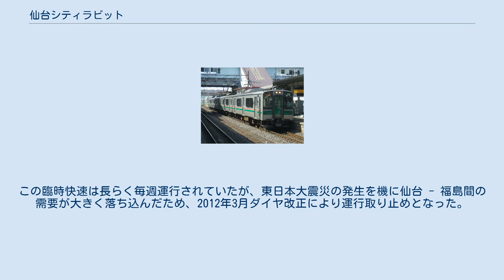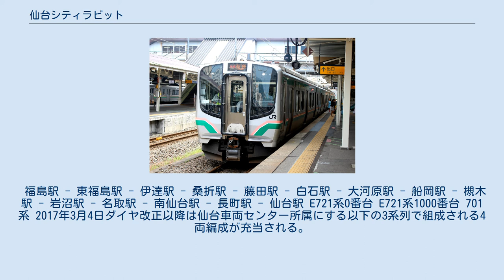仙台シティラビット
仙台シティラビット（せんだいシティラビット）は、東日本旅客鉄道（JR東日本）が仙台 - 福島間を東北本線経由で運行していた快速列車の愛称である。
 東北本線の『宇都宮線』区間内で運転される快速「ラビット」にちなんで命名された。
 東北本線の仙台 - 福島間で運行し、長町 - 岩沼間と大河原 - 藤田間で速達運転を行う。
 廃止時の所要時間は1時間16分程度であり、普通列車（1時間23分程度）よりも約7分ほど短い。
途中駅で先行列車を追い越すことは無い。
 仙台 - 福島間は新幹線が並行しているため、毎日運転される快速列車の運行は長らく設定されず、国鉄分割民営化後に仙台 - 白石間に愛称なしの快速列車（後に福島まで延長）が休日1往復に限り運行されるのみであった。
 しかし、規制緩和の影響で仙台 - 福島間をつなぐ高速バスの運行が開始されると、JR東日本仙台支社では高速バスに対抗する快速列車として当列車の運行を開始した。
 仙台 - 福島間は、高速バス・JR共に中央競馬が開催される土休日の移動需要が大きいため、2003年には全区間で速達運転を行う臨時快速を土休日限定で運行開始した。
この臨時快速は長らく毎週運行されていたが、東日本大震災の発生を機に仙台 - 福島間の需要が大きく落ち込んだため、2012年3月ダイヤ改正により運行取り止めとなった。
 福島駅 - 東福島駅 - 伊達駅 - 桑折駅 - 藤田駅 - 白石駅 - 大河原駅 - 船岡駅 - 槻木駅 - 岩沼駅 - 名取駅 - 南仙台駅 - 長町駅 - 仙台駅 E721系0番台 E721系1000番台 701系 2017年3月4日ダイヤ改正以降は仙台車両センター所属にする以下の3系列で組成される4両編成が充当される。